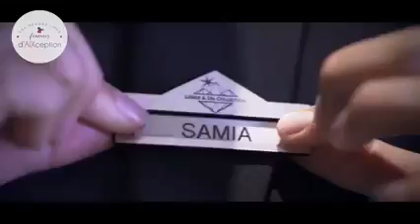Les Rendez-vous Femmes d'AIXception - Émission n°2 - Édition Sportive - avril 2021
😊 Les Rendez-vous Femmes d'AIXception - Édition Sportive à la mémoire de Julie Pomagalski- à Hôtel L'Incomparable
Avril 2021.

👉 Un immense merci à Thierry Schoenauer de nous avoir reçu dans ce cadre d’AIXception.💦

👉 Merci infiniment Pépinières Millet pour leur fidélité, leur engagement, pour leur soutien sans faille.

👉 Merci infiniment à France Bleu Pays de Savoie, partenaire Femmes d’AIXception.

👉 Merci tellement à Thierry Jacob, Raid Féminin Laponie / Dalmatie Trophy, notre parrain de cœur.

👉 Merciiii à l’ensemble des sportives et des sportifs Christophe Lemaitre Officiel Flo Masnada Ophelie David Racz, Isabelle Blanc, Tara zoppas, Louna Zoppas, Thierry Tuslane, Karine Revol...